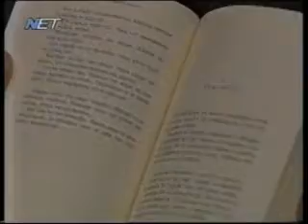prwto taxidi4.mpg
Γιάννης Ζιώτης, Πρώτο Ταξείδι, Παρουσίαση Αθηνα